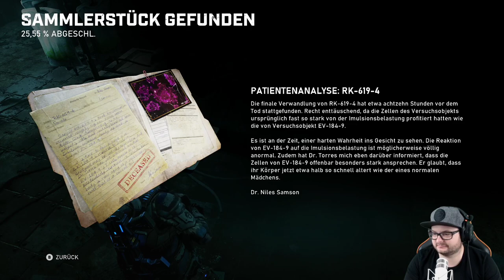Gears 5 #08 Funkturm Ost | Xbox Series X Gameplay